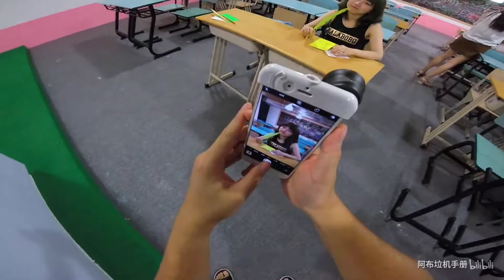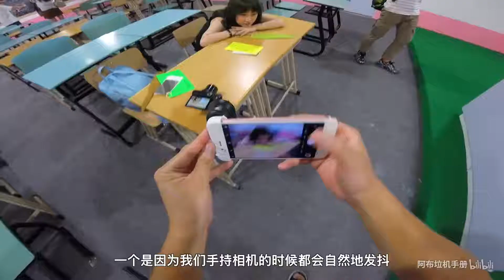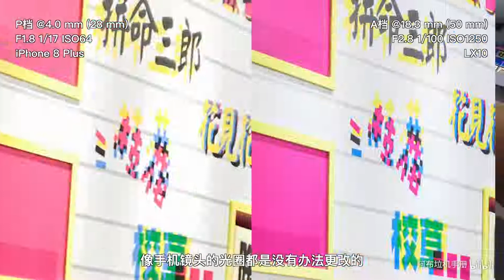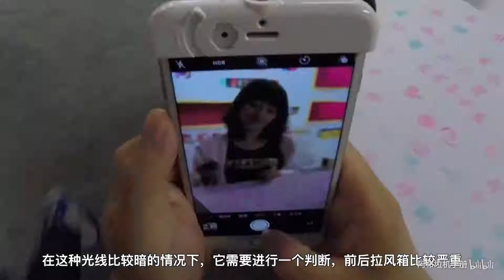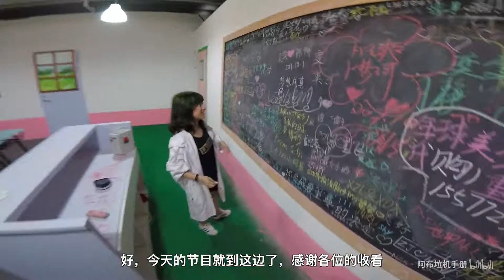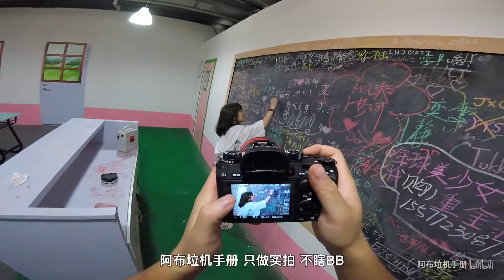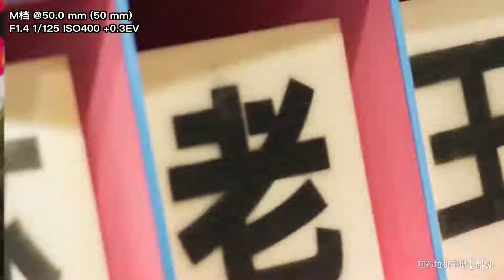【阿布垃机手册】iPhone 8 Plus VS 松下 LX10 室内人像对比实拍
信不信肯定会有石乐志人在问：『为什么不用iPhone那个长焦镜头？』